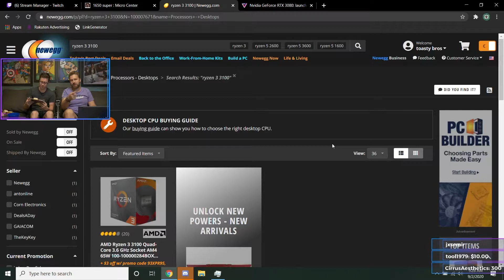Wacky Wednesday Cheese Taste Test